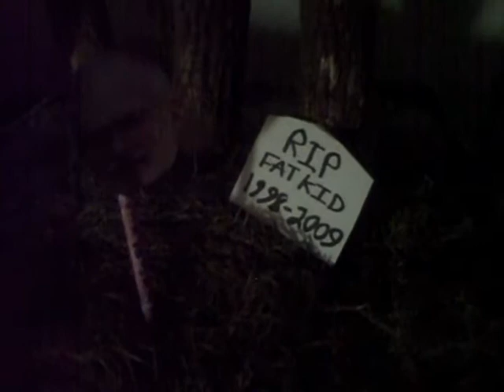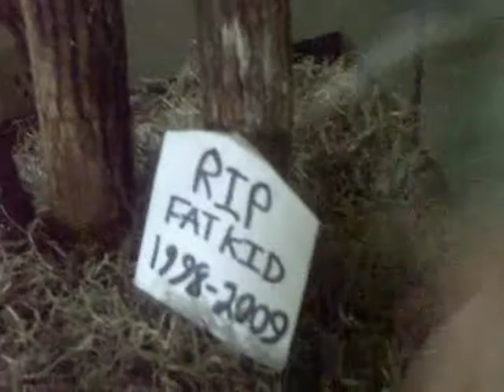Head City: the mutants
mutant jury is sorta back